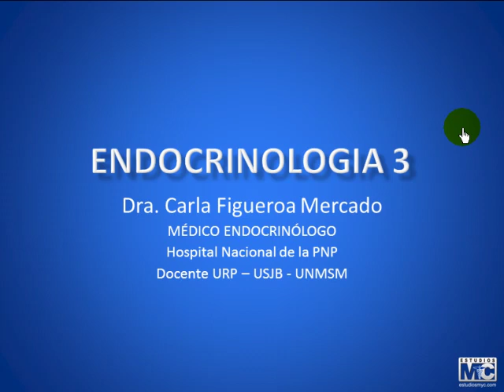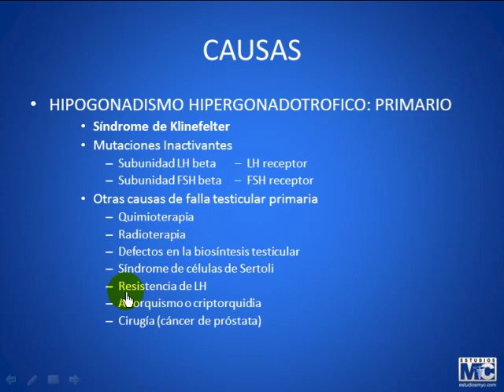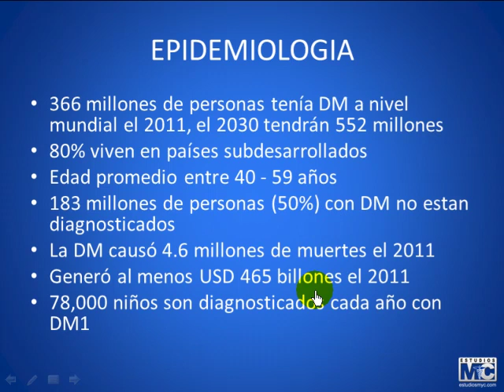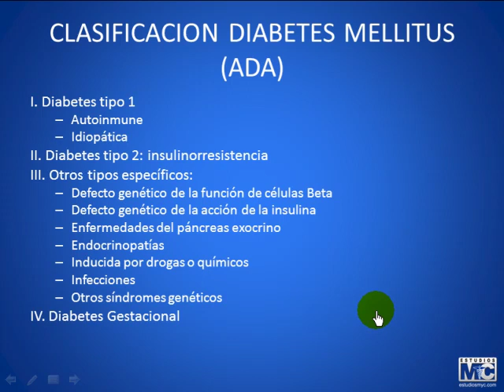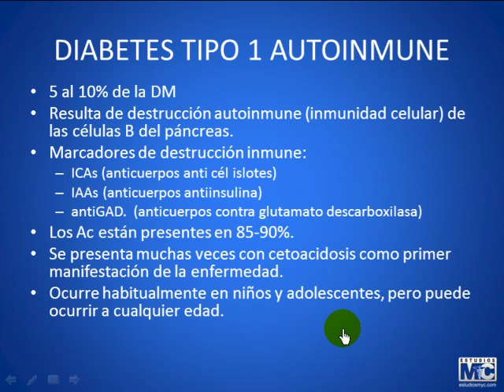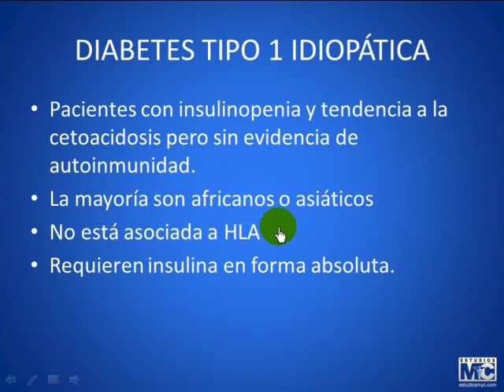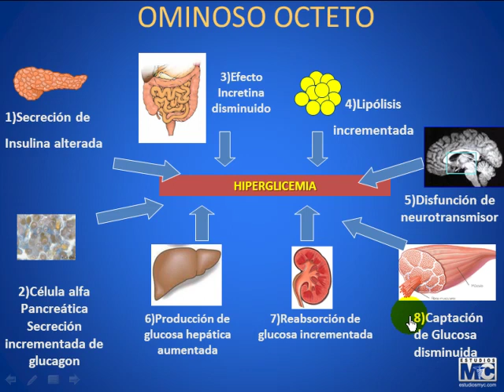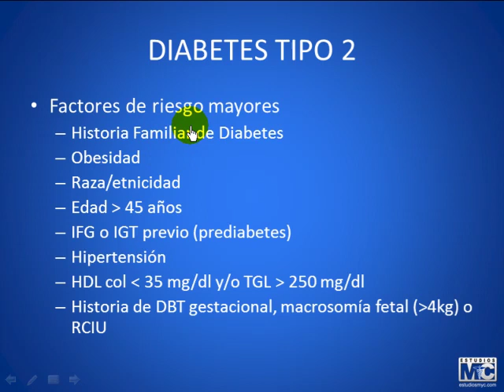CyM endocrinologia - 230813 ENDOCRINOLOGIA3 PARTE1